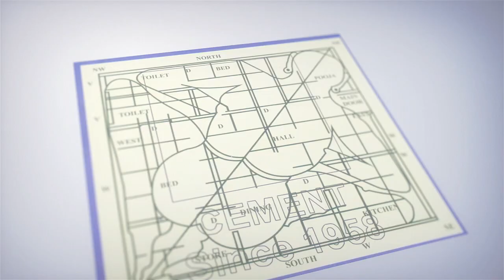"ది కేరళ స్టోరీ" వివాదంపై అసలు కారణం ఇదేనా..? || "The Kerala Story Movie" issue || iDream Nellore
Here is a Video about The kerala Story Controversial issue a report by Journalist Sowmya